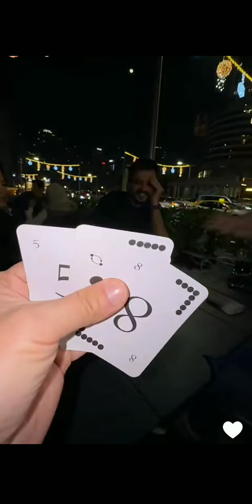من راح يخسر بل لعبة فريق غيث او فريق سارة